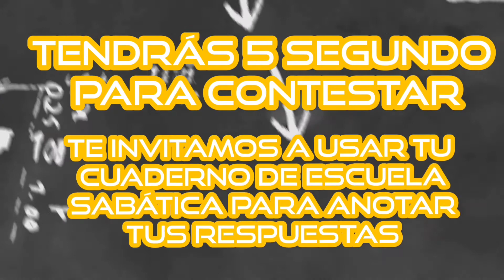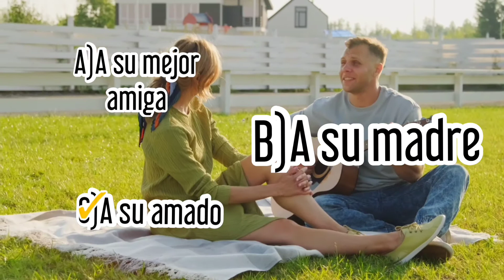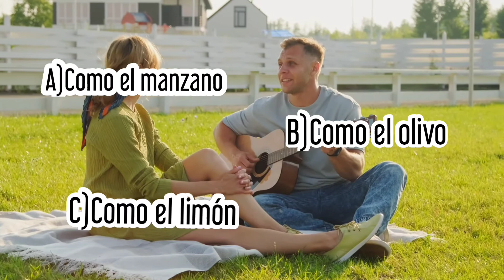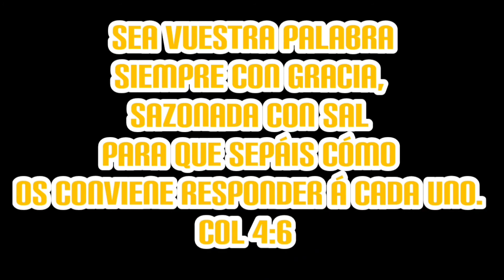INTIMIDAD-IGLESIA DE DIOS (ISRAELITA)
CUESTIONARIO VARONIL PARA EL SÁBADO 28 DE AGOSTO DE 2021